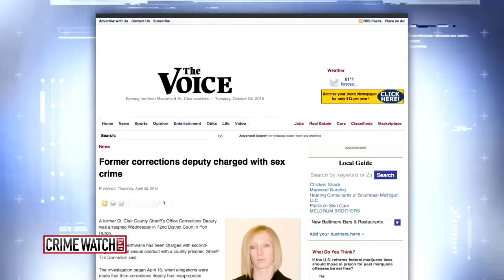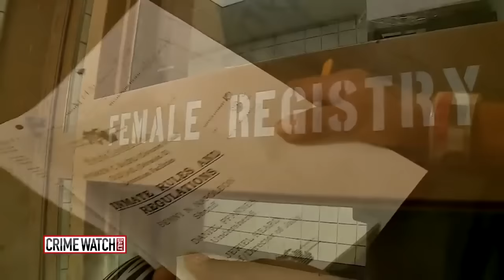Prison guard has affair with inmate... and goes to jail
Gemma Cowperthwaite was a model officer until one day a young prisoner caught her eye.